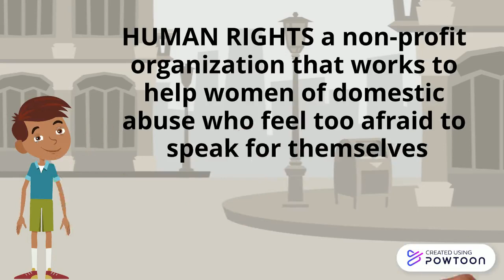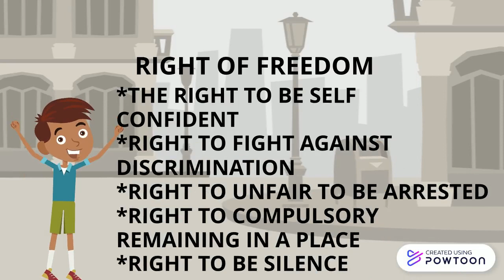human rights 1